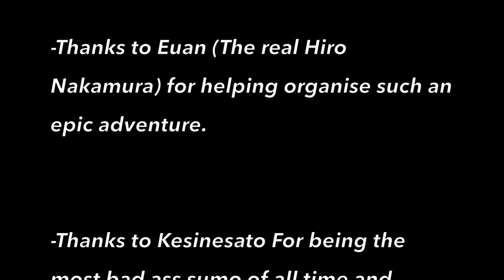A Hiros Quest